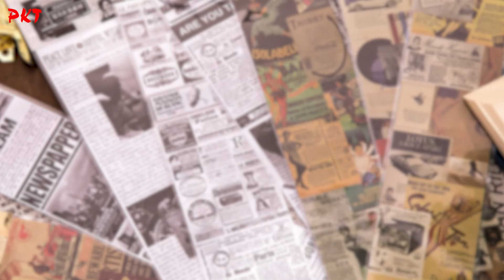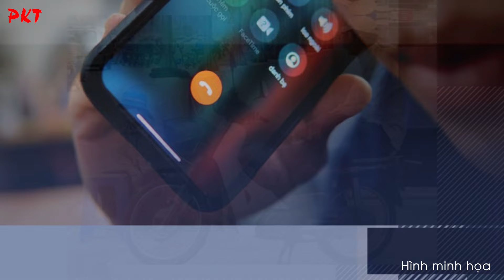GIỜ TỬ HÌNH kẻ có khuôn mặt NỬA NAM NỬA NỮ gây án NHƯ PHIM ngày giáp Tết | PKT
PKT | Tiểu sử giang hồ - Tiểu sử tử tù - Tiểu sử người nổi tiếng | Với bản tính “không muốn làm nhưng lại muốn có ăn”, cộng thêm việc hay “sĩ gái”, tên sát nhân có khuôn mặt phi giới tính này đã sẵn sàng dùng dao lấy mạng tài xế xe ôm, cướp tài sản. Trong không khí Tết cận kề, người người nhà nhà chăm chỉ kiếm tiền để mong rằng “Tết năm nay bánh chưng sẽ có thịt”. Thế nhưng Tết năm đó, lại trở thành nỗi ám ảnh của gia đình nạn nhân. Những đứa trẻ chính thức mồ côi cha.